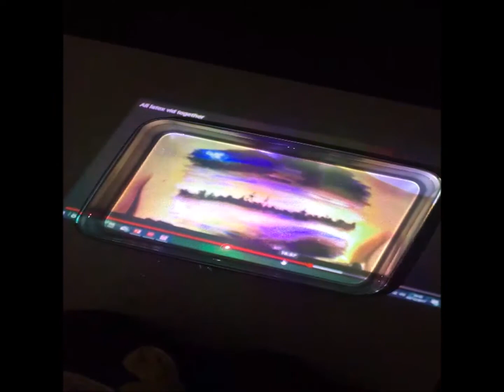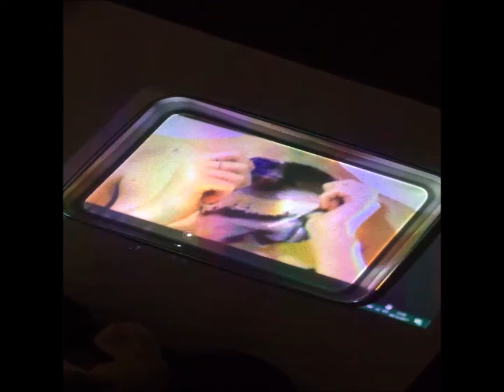Metal tray projection test